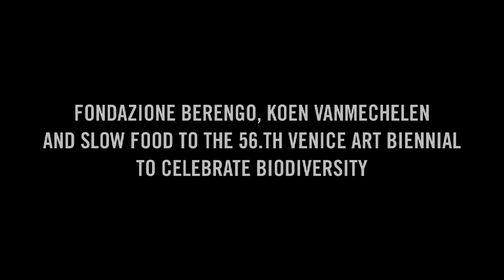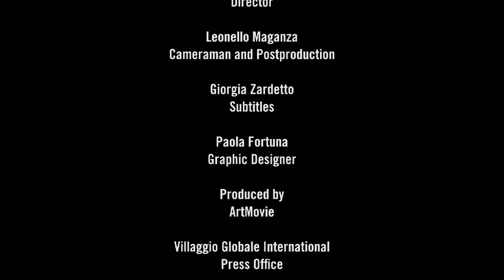Video Message from Koen Vanmechelen